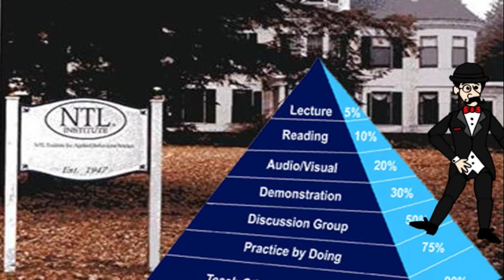El DO hasta la Muerte (Desarrollo Organizacional)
Sinopsis: Unas estudiantes acuden a un cementerio a buscar al experto de desarrollo organizacional.

Integrantes: Mónica Ibarra, Zayra Cruz, Adriana Moreno, Karina Hernandez, Viridiana Valdez, Bianca Pacheco, Verónica Valdez, Joel Holguin, Fernando Ortega.

Asesores: Blanca Valdez, Alberto Pacheco

Vectorización y articulación de Marioneta para Sensor 3D: Elisabet Gonzalez

Laboratorio de Aprendizaje Móvil
IT Chihuahua
Mayo 2015